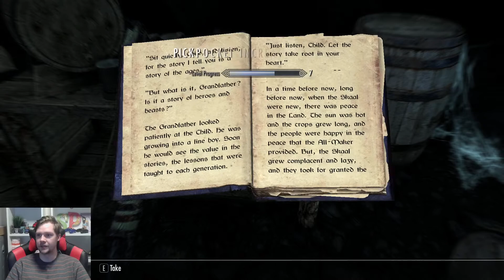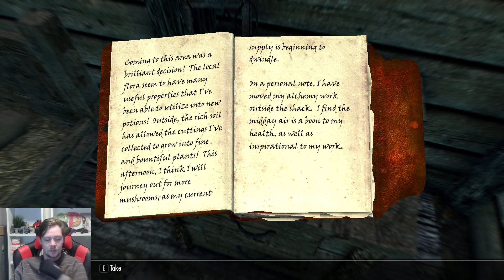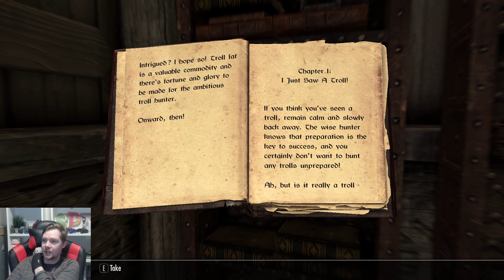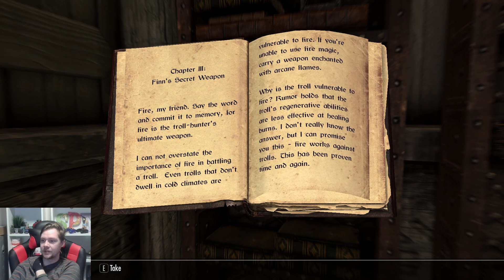WHAT ARE YOU DOING MATE?! | Skyrim (Part 2)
Patreons now get access to my livestreams on YouTube Live AND early access to ALL my YouTube videos